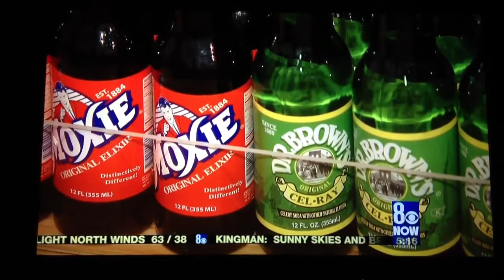Channel 8 Covers Rocket Fizz Opening at Village Square Part One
Rocket Fizz gears up for its big Grand Opening on February 9, 2012. Rocket Fizz is an old fashioned candy shop and soda parlor, filled with everything from sweet colas and root beers, to contemporary and nostalgic candies, to vintage poster and advertising memorabilia from the 50's to the 80's.